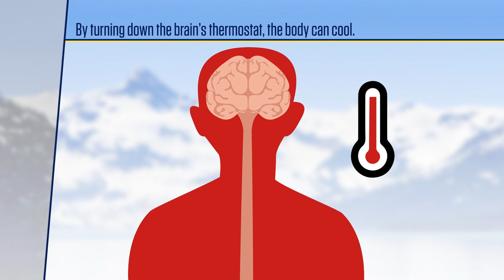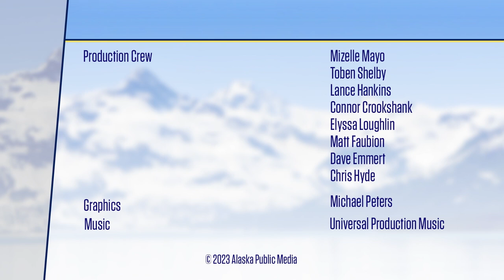How hibernation can help improve human medicine | Alaska Insight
Hibernation is an incredible biological process undergone by countless species across the planet. Alaska is home to a number of animals that hibernate. On this episode of Alaska Insight we discuss how work to understand these processes is and can be applied to human medicine.